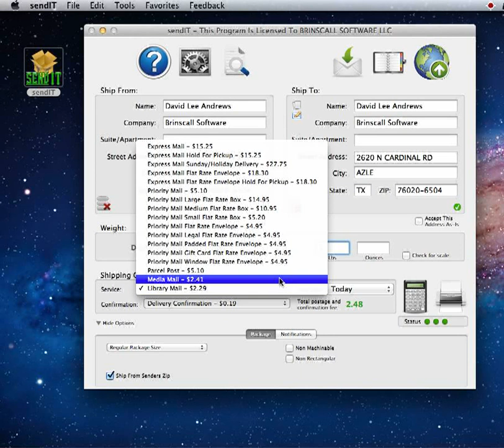99019 Shipping Labels Mac OS X sendIT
How to set up the USPS shipping program for Mac OS X, sendIT, to print to Dymo 99019 shipping labels